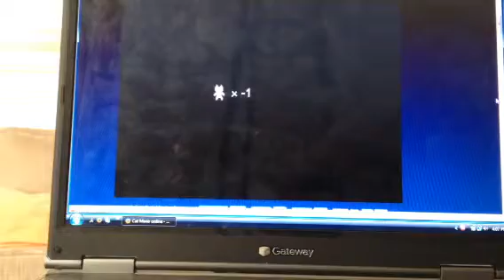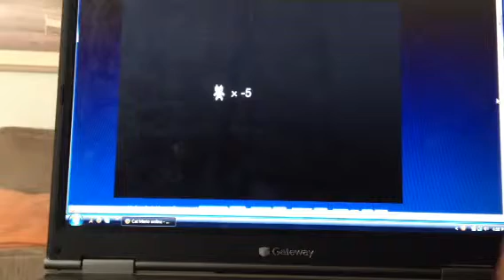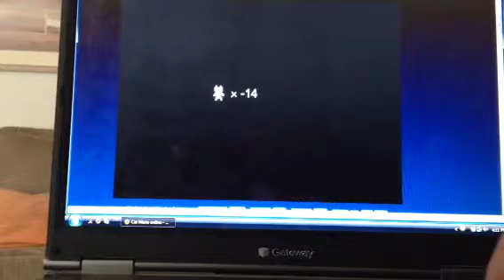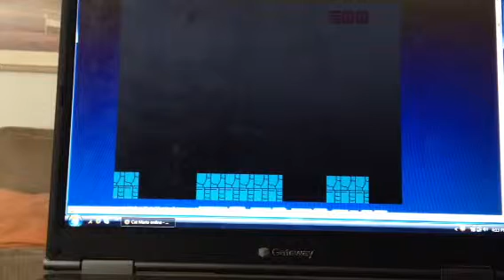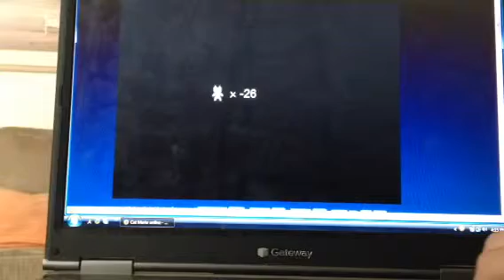Cat mario 2